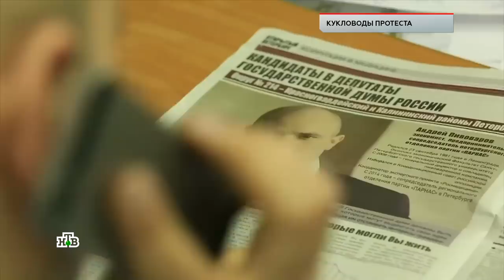Вечерний пропагандон. Что не так с НТВ? | Блог Ходорковского | 14+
На НТВ вышел очередной «разоблачительный» фильм про оппозицию «Кукловоды протеста». Кремлевские пропагандисты пытаются убедить нас, что смена власти - это преступление. Что Путин и его шайка должны оставаться в Кремле навсегда.
Но в этот раз у них что-то не получилось. Если из этого фильма выкинуть тревожную музыку и все идиотские и пошлые эпитеты, то остается рассказ о нормальной деятельности нормальной оппозиции. Давайте посмотрим на фильм НТВ с этой стороны.